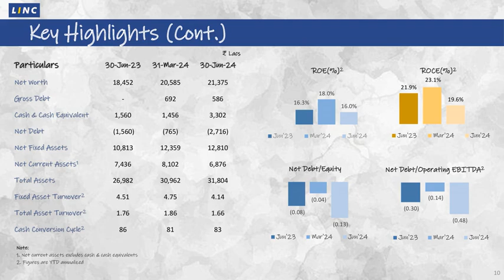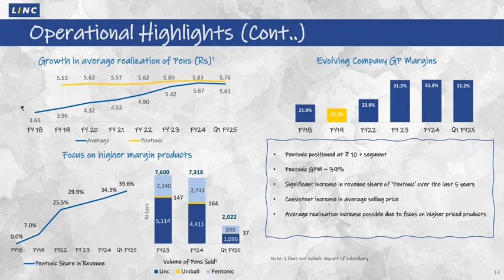Linc Ltd Investor Presentation for Q1FY25 Results